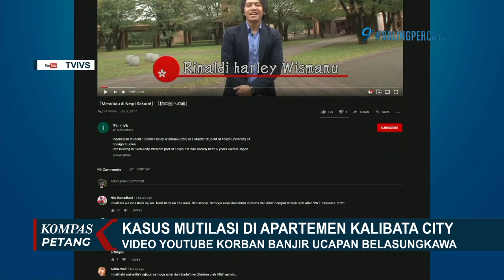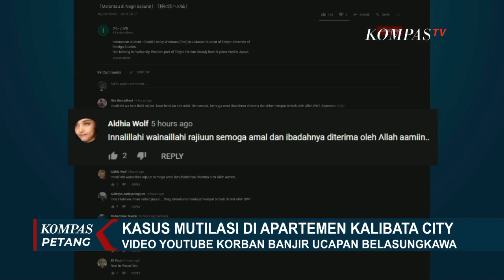Tersangka Mutilasi Apartemen Kalibata City Ditangkap di Depok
JAKARTA, KOMPAS.TV - Menyoroti kasus mutilasi di Apartemen Kalibata City, Jakarta.

Kedua pelaku pembunuhan mutilasi di Apartemen Kalibata ditangkap di Depok Jawa Barat, Rabu malam.

Keduanya diketahui baru mengontrak dua hari lalu di salah satu klaster di perumahan Permata Cimangis, Depok, Jawa Barat.

Polisi pun mencari sejumlah barang bukti pembunuhan seorang pegawai kontraktor perusahaan Jepang di Apartemen Kalibata City.

Seorang pria ditemukan tewas dalam kondisi dimutilasi dan dimasukan ke dalam koper, di salah satu kamar lantai 16 Apartemen Kalibata City, Pancoran, Jakarta Selatan, Rabu malam.

Sebelum jenazah korban ditemukan, penghuni apartemen sempat curiga karena mencium adanya bau busuk dari kamar ini.

Jenazah korban mutilasi di Apartemen Kalibata City, dibawa petugas kepolisian ke ruang jenazah, Rumah Sakit Polri, Kramat Jati, Jakarta Timur, untuk diotopsi.

Polisi menyebut korban diketahui sudah masuk datar pencarian orang hilang, karena dilaporkan hilang dari tempat tinggalnya Apartemen Taman Sari Semanggi sejak 9 September lalu.

Rinaldy Harley Wismanu, korban mutilasi di Apartemen Kalibata City ini pernah membuat konten di aplikasi berbagi video youtube.

Dalam videonya, Ren memperkenalkan diri sebagai mahasiswa Indonesia yang sedang melakukan studi di Tokyo University.

Tak hanya kehidupan kampusnya, Ren juga memperlihatkan kehidupan di luar kampus.

Video ini diunggah pada 6 Januari 2017.

Namun pada Rabu malam kemarin, sejumlah ucapan dukacita membanjiri kolom komentar pada video ini.

Sejumlah warga net berharap pelaku pembunuhan terhadap Ren ditangkap dan diadili.